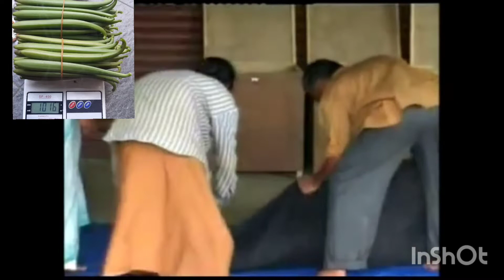vanilla farmer training center in bali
Bali apart from being the center of world tourism.. it turns out that the island of Bali is also a very good area to carry out activities in the field of agriculture, one of which is vanilla cultivation. because from the results of laboratory tests, the vanilla content produced by the Singaraja Bali Vanilla Farmers Association is 3.34% vanilla according to the results of tests carried out in 2021. Even though the world vanilla content averages at 2.5%, therefore the Vanilla Farmers Association in Bali continue to be passionate about developing vanilla plants. And continue to improve the quality of Balinese vanilla fruit products in particular, Indonesia in general